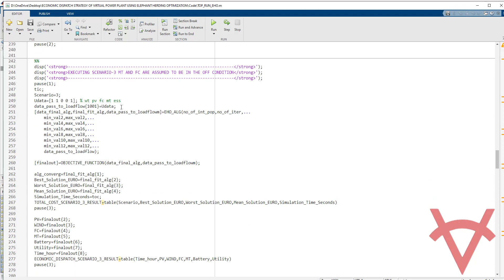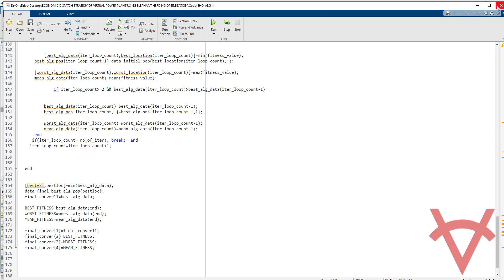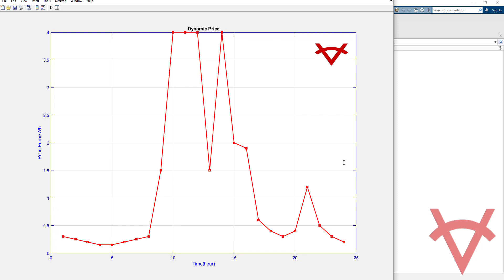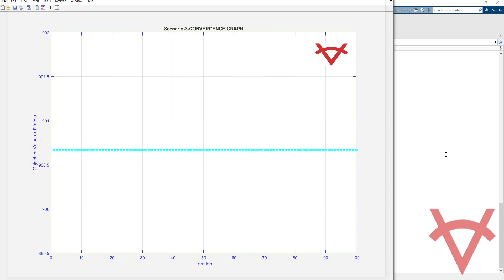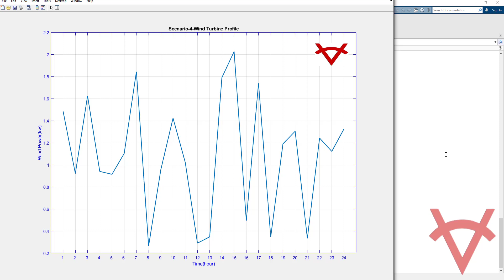ECONOMIC DISPATCH STRATEGY OF VIRTUAL POWER PLANT USING ELEPHANT HERDING OPTIMIZATION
DESIGN DETAILS
Renewable energy sources prevail as a clean energy source and their penetration in the power sector is increasing day by day due to the growing concern for climate action. However, the intermittent nature of the renewable energy based-power generation questions the grid security,
especially when the utilized source is solar radiation or wind flow. The intermittency of the renewable generation can be met by the integration of distributed energy resources. The virtual power plant (VPP) is a new concept which aggregates the capacities of various distributed energy resources, handles controllable and uncontrollable loads, integrates storage devices, and empowers participation as an individual power plant in the electricity market. The VPP as an energy management system (EMS) should optimally dispatch the power to its consumers. This Matlab design is to analyse the optimal scheduling of generation in VPP for the day-ahead market framework using EHO. A case study is considered for this analysis in which the constituting energy resources include a photovoltaic solar panel (PV), micro-turbine (MT), wind turbine (WT), fuel cell (FC), battery energy storage system (BESS) and controllable loads. The real-time hourly load curves are considered in this work. Different scenarios are considered for the optimal dispatch of generation in the VPP to analyse the performance.

REFERENCES
Reference Paper-1: Optimal Dispatch Strategy of Virtual Power Plant for Day-Ahead Market Framework
Author’s Name: Poushali Pal, Parvathy Ayalur Krishnamoorthy, Devabalaji Kaliaperumal Rukmani, S. Joseph Antony, and Hany M. Hasanien
Source: MDPI
Year: 2021